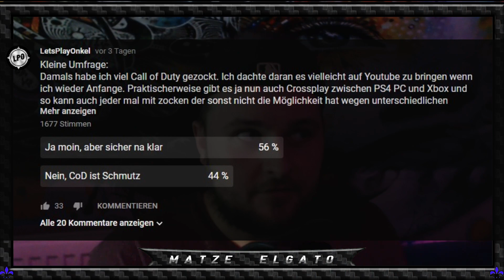Zurück im Baller Business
Ich fühle jedes Feuergefecht wie in alten Zeiten.